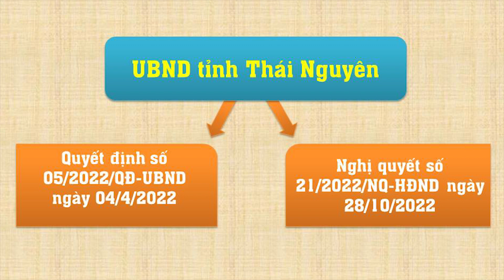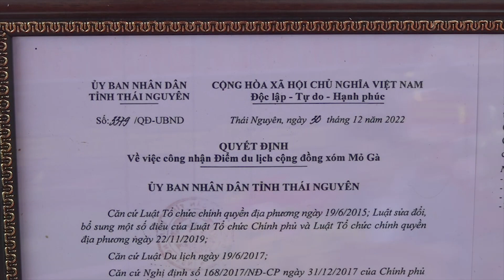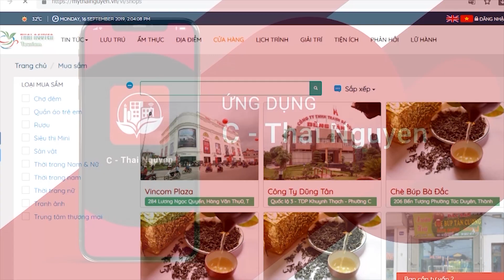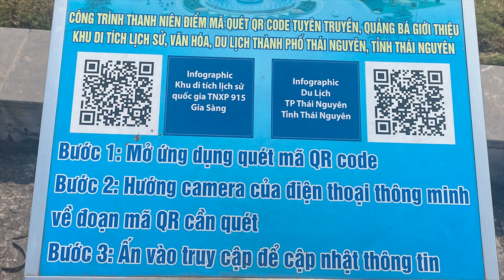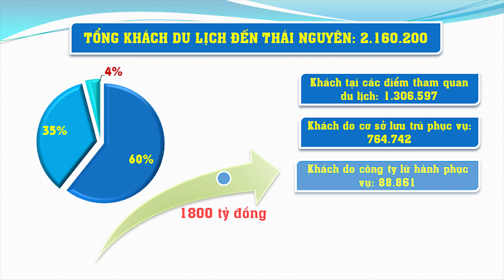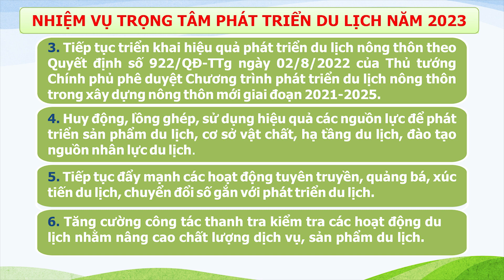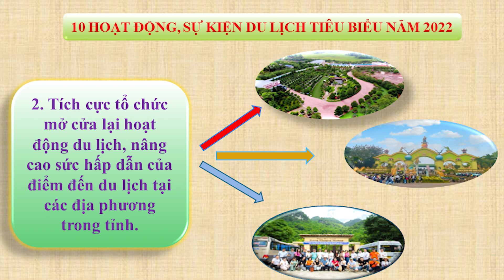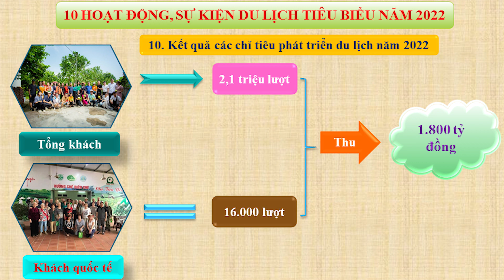Báo cáo Kết quả công tác phát triển du lịch năm 2022, nhiệm vụ trọng tâm năm 2023